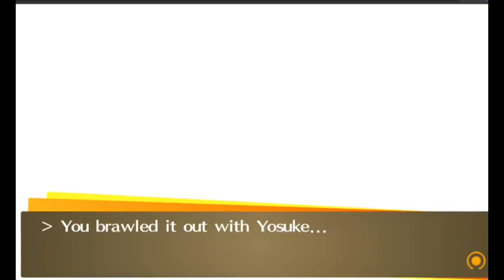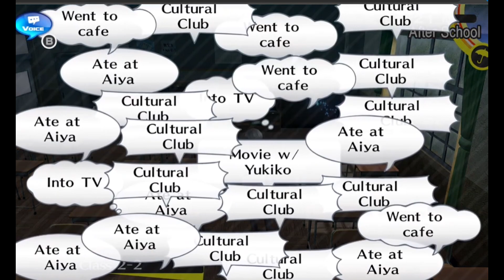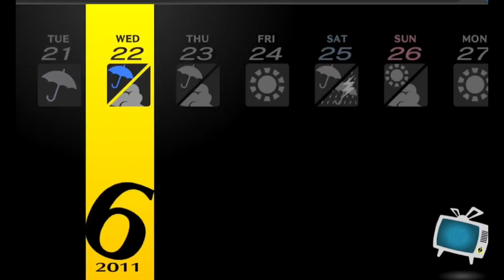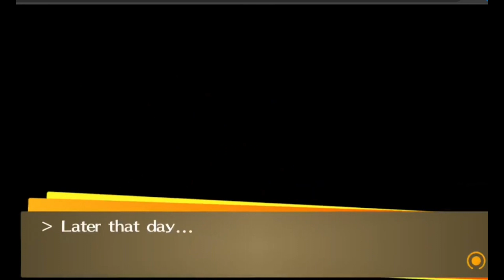Persona 4 Golden Longplay#16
Persona 4 Golden is a role-playing game developed and published by Atlus for the PlayStation Vita. The game is an updated version of the 2008 PlayStation 2 game, Persona 4, and features new content and gameplay tweaks. The player takes on the role of a high school student who moves to a small town in Japan, where he discovers a mysterious world known as the "TV World" that is connected to a string of strange murders. Along with a group of friends, the player must navigate the TV World and unravel the mystery behind the murders, all while balancing their school and social life. The game features turn-based combat, a deep social simulation, and a unique cast of characters.